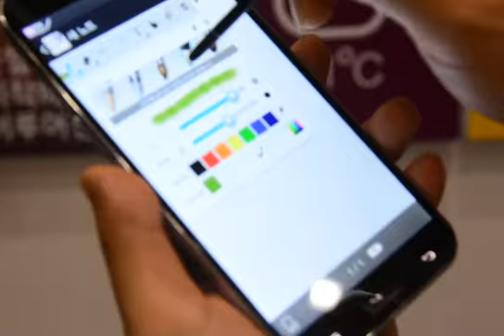베가 시크릿노트 스마트해진 v 펜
펜을 꺼내면 바로 화면이 이렇게 화면이 뜨더라고요.

스마트 커버를 닫혀 있을때도 노트 사용이 가능해요.

22종의 브러시로 다양하고 재미있는 효과 연출이 가능해졌어요.

플래시콘을 활용해 나만의 액션 이모티콘 만들 수도 있어요.

v펜을 꽂으면 거치대로 사용 가능!!